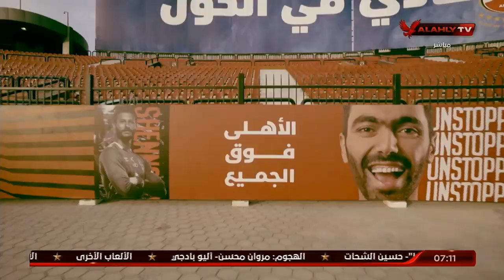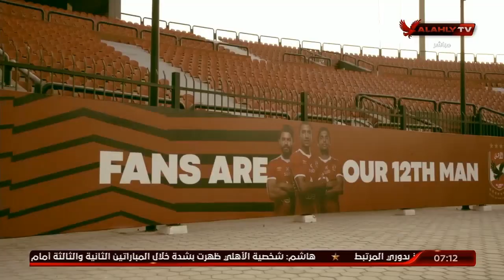الاستوديو التحليلي ما قبل المباراة | الأهلي و المقاصة | 19-9-2020